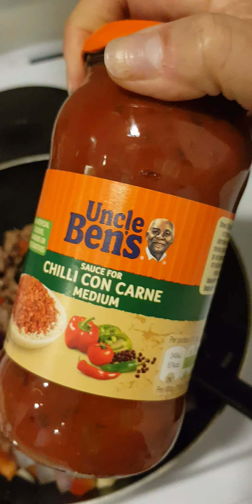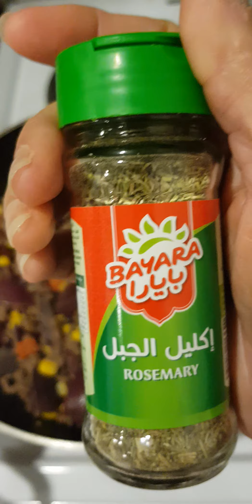chillie con carne with a twist